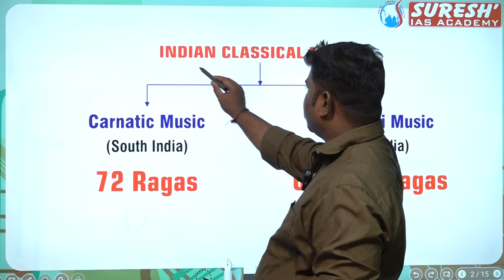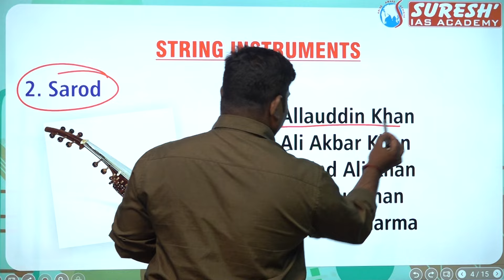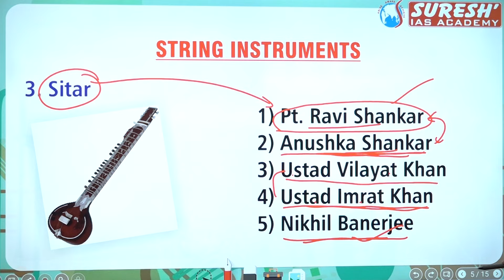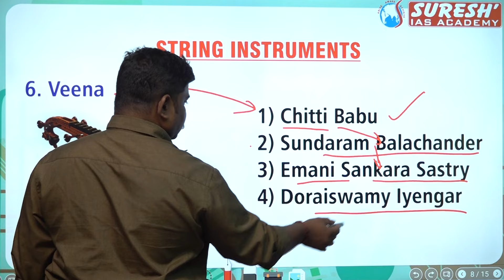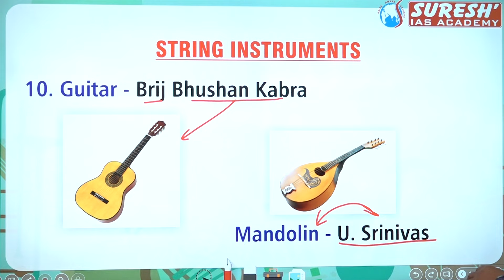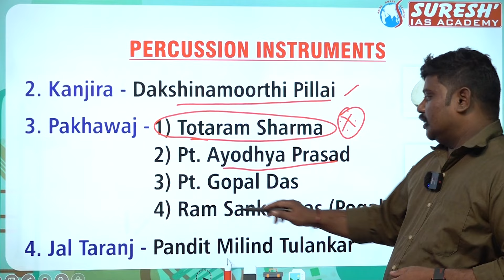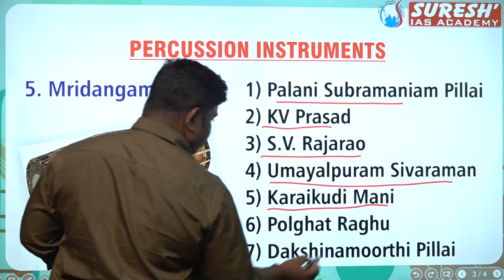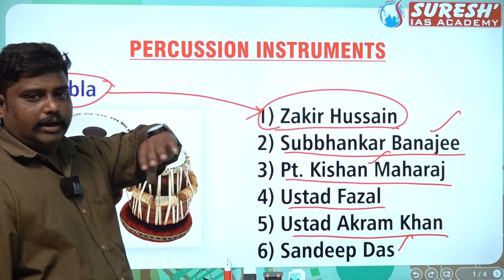SSC | MTS-2024 | GENERAL AWARENESS|STATIC GK| MUSICAL INSTRUMENTS | PRAKASH Sir |Suresh IAS Academy